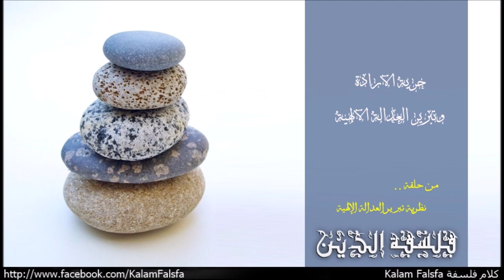حرية الارادة وتبرير العدالة الآلهية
من حلقة نظرية تبرير العدالة الإلهية
EP42: Theodicy

واحدة من أشهر الثيودسى او تبريرات العدالة الالهية عبر التاريخ، هى الثيودسى اللى قدمها احد اهم اباء الكنيسة الكاثوليكية فى العصور الوسطى القديس أوغسطينوس Augustine of Hippo والمعروفة باسم ثيودسى حرية الارادة The Free will Theodicy واللى بتختلف عن دفاع حرية الارادة لبلانتينجا اللى ناقشناة قبل كده فى انها مش بتحاول اظهار خطأ أشكالية الشر، لكنها بتحاول تقديم تبرير لوجود الشر فى العالم، وتبرير حكمة الله فى افعالة.

Music Credit
Naseer Shamma – Happened at All: Amiriyaa